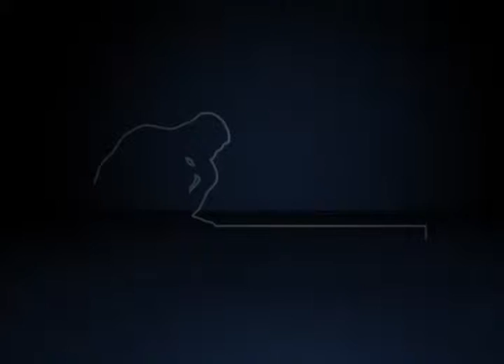I Fórum Ensino Médio Público - Guiomar de Mello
Palestra de Guiomar Namo de Mello, membro do Conselho Estadual de Educação de São Paulo, no I Fórum Ensino Médio Público no Brasil: propostas para se alcançar a qualidade. O evento foi realizado pelo Fórum Pensamento Estratégico (PENSES) da Universidade Estadual de Campinas (Unicamp), em 19 de maio de 2014, no Centro de Convenções da Unicamp.